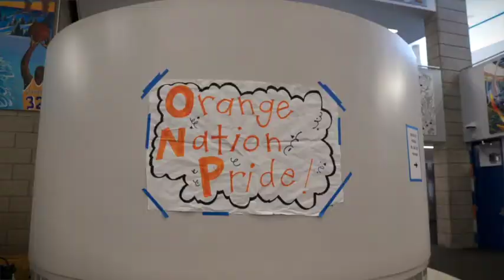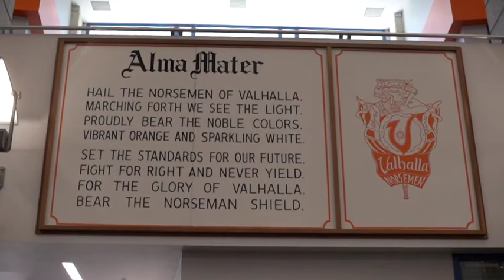Valhalla High School GUHSD Centennial video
Valhalla, named for the greatest of all halls in Norse mythology, and known throughout East County as the Orange Nation, celebrates 46 years of excellence this year, during the 100 year old Grossmont Union High School District celebration this year. From their unique circular main building, to their one-of-a-kind traditions of Odin’s Procession, Class Murals and graduation on the East Lawn Stage, we celebrate the high performing students who excel in athletics, arts and the academics and the staff who support them.